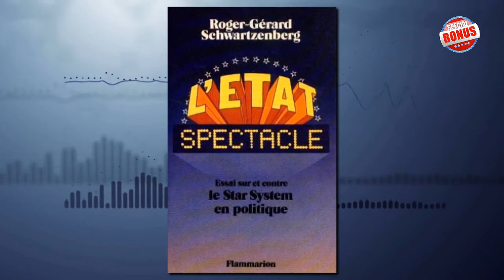Situations en Amérique et en France. P.Jovanovic (Hd 720) Remix